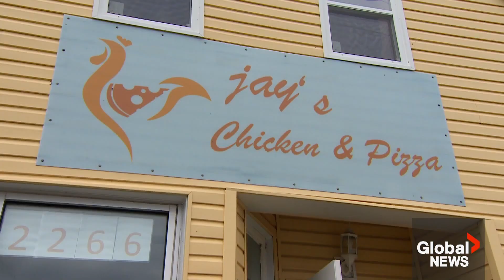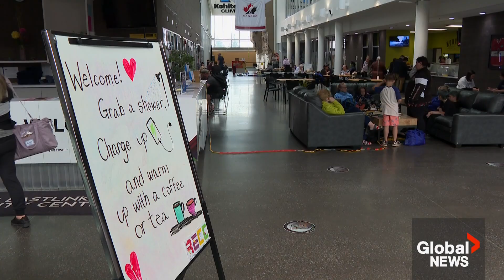Hurricane Fiona: Looking back at the storm's destruction in Atlantic Canada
Nova Scotia Premier Tim Houston said it was “really heartbreaking” to see the extensive damage hurricane Fiona, turned post-tropical storm Fiona, brought to Cape Breton, after a tour of some of the hardest hit areas of the island in September.

Fiona hammered Atlantic Canada, causing widespread power outages, washing out roads and downing trees.

In this edition of Global News' "Our Stories," we look back at how our reporters covered this extreme weather event, and how it impacted Maritimers in Canada.